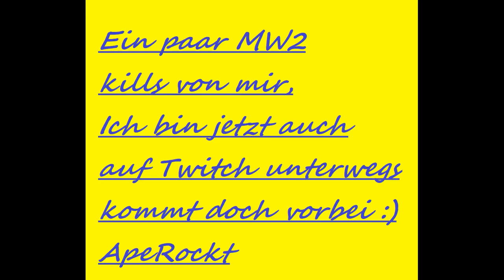Modern Warfare 2- BEST KILLS - Match Einstieg 4 FACHABSCHUSS nach Einstieg